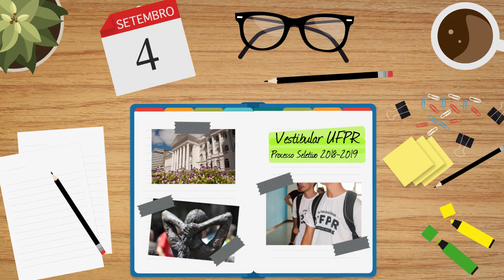Vestibular UFPR 2018/2019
Vem aí... VESTIBULAR UFPR!
As inscrições já começaram, então prepare a documentação, escolha seu curso e vemserufpr!